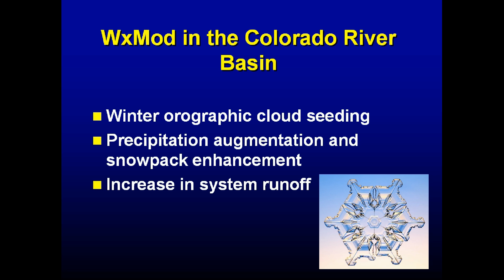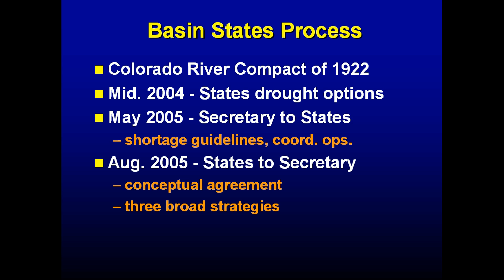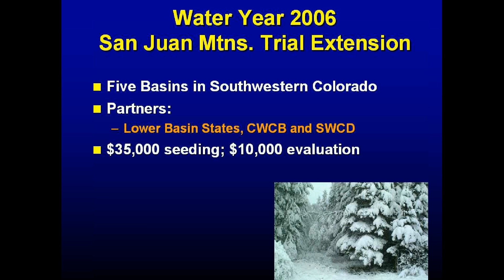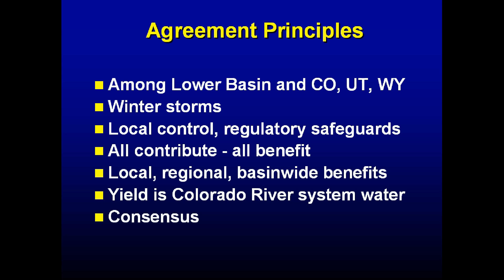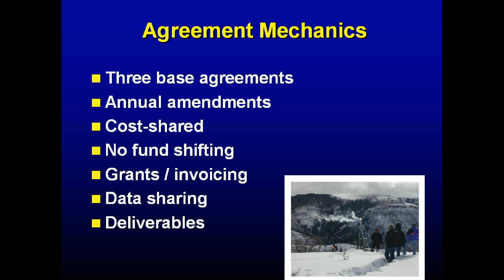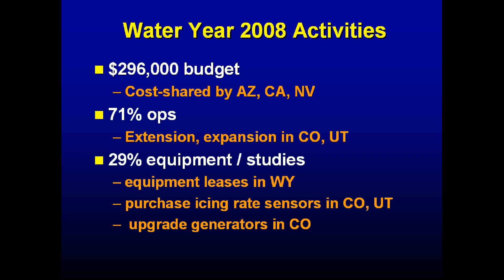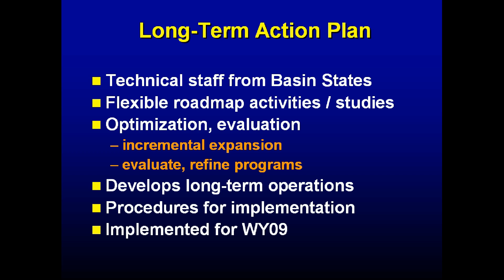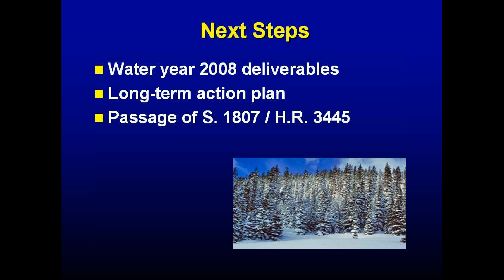MORE Proof that Weather Modification Exists in the U.S. - Western States Cloud-Seeding Agreement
"Planned and Inadvertent Weather Modification/Weather Modification Association

The role of weather modification in the Colorado River Basin States process

Thomas J. Ryan, Metropolitan Water District of Southern California, Los Angeles, CA

In coordination with the Secretary of the Interior as part of a process to develop and implement improved management and operation of the Colorado River, the seven Colorado River Basin States have identified winter weather modification as an option to potentially increase snowpack and augment the flow of the Colorado River.

Beginning in Water Year 2006, the Basin States in cooperation with local agencies have implemented actions for their mutual and overall system benefit. Three multi-state agreements have been executed to provide funds from the Lower Basin to extend or improve weather modification operations in the Upper Basin.

Any water generated is considered water of the Colorado River System. The Basin States are currently preparing a long-term Action Plan to guide their future cooperative weather modification activities. "

This type of activity works in tandem with HAARP and satellites in space to produce weather changes here on Earth. meow